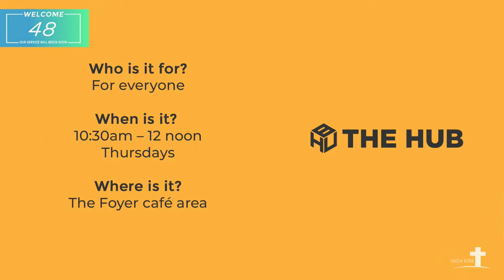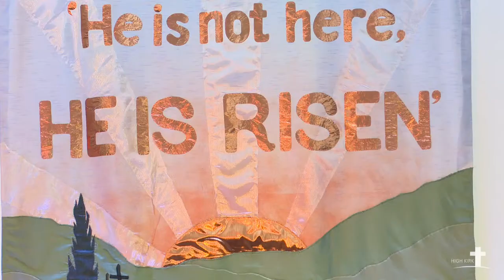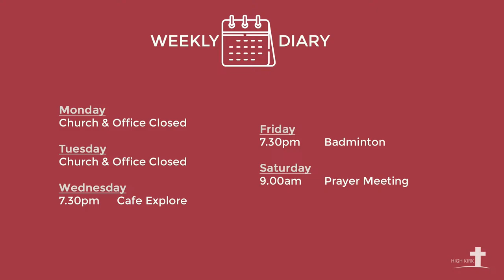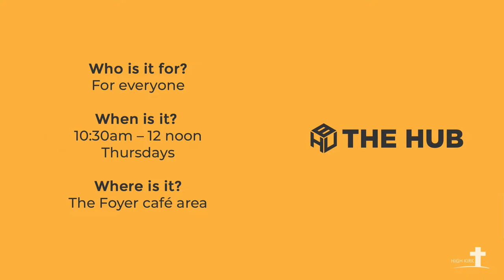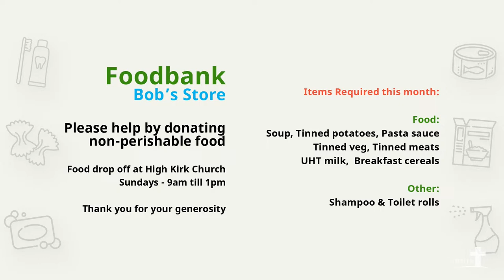Sunday 31st March - Easter: The Day that Changed the World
Sunday 31st March -
Easter: The Day that Changed the World
John 20:1-18; 1 Corinthians 15:1-11
Rev Norman Cameron